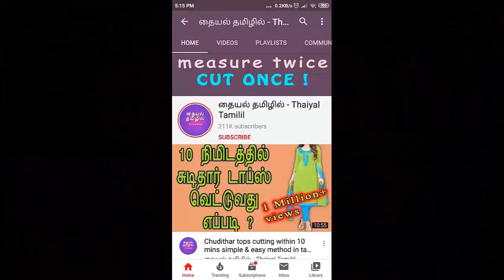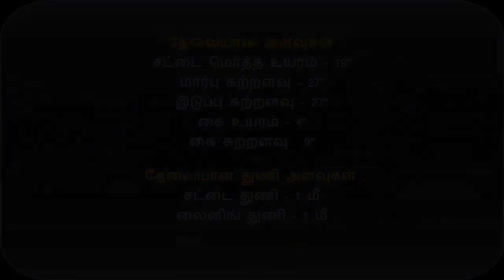Pattu Pavadai Sattai Cutting and Stitching for 8 to 10 yr girls | Silk Skirt and Top| Thaiyaltamilil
This video shows how to sew pattu pavadai sattai for 8 to 10 year girls very easy method in tamil easy way...

1 to 2 years baby Pattu pavadai sattai cutting&stitching in tamil |Silk shirt for lehenga stitching

also watch this videos.